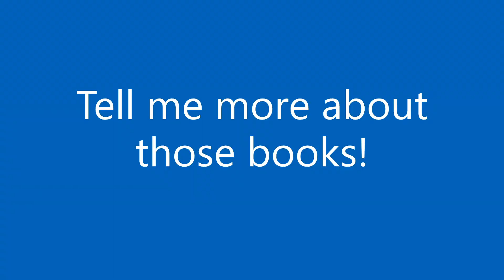Examen Prayer with Father Matt